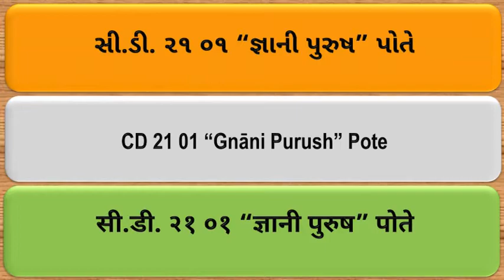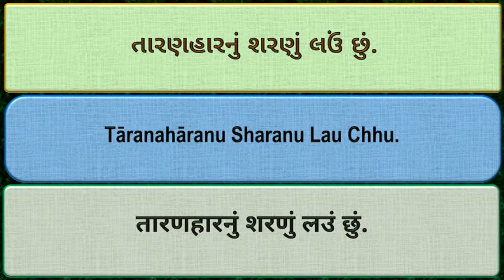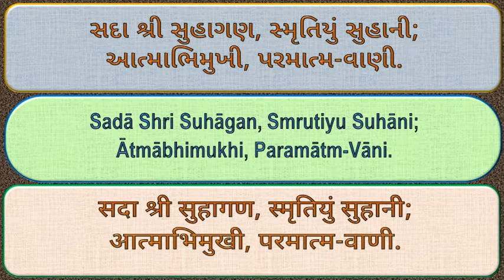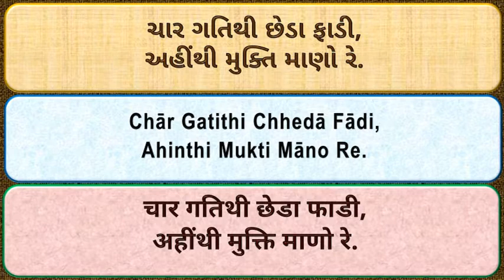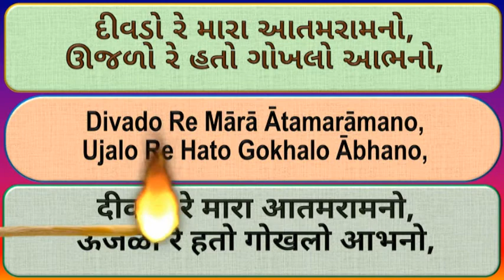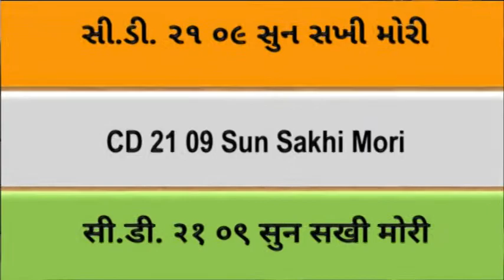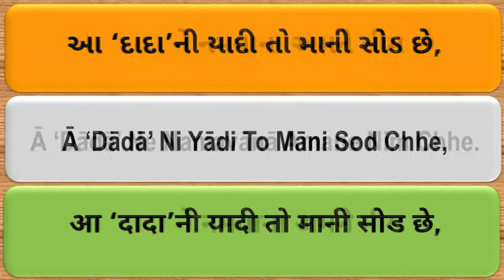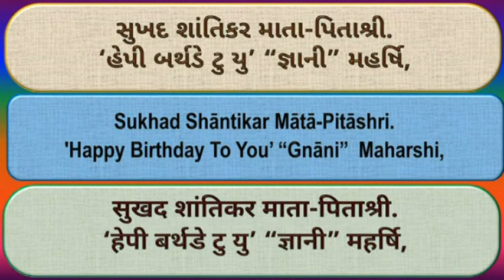CD21 Gnani Purush Pote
Pads List
00:00 CD21 Title & Introduction
00:52 01 Gnani Purush Pote
05:48 02 Paragat Prabhune Paye Padu Chh
11:26 03 Ek Nanu Sarakhu Gam Chhe
16:04 04 Sad Shri Suhagan
22:25 05 Jago  Jago  Jago Re
34:46 06 Vato Dilani Karavi Chhe
40:04 07 Divado Re Mara Atamaramano
47:58 08 Parasane Sparshe
52:37 09 Sun Sakhi Mori
1:13:45 10  Happy Birthday To You